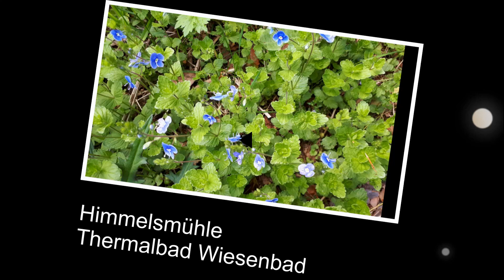Fliegenfischen - Zschopau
Die Zschopau, ein Kleinod für Fliegenfischer ?
Um die Antwort vorwegzunehmen: Ja, der Oberlauf der Zschopau im Erzgebirge ist wirklich ein schönes Gewässer für das Fliegenfischen.